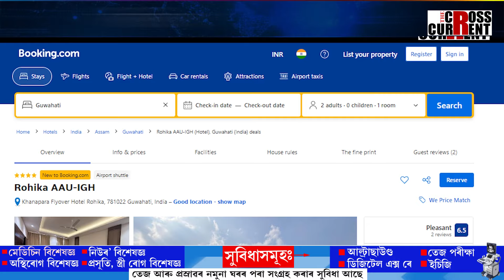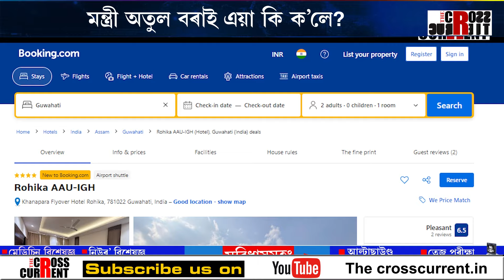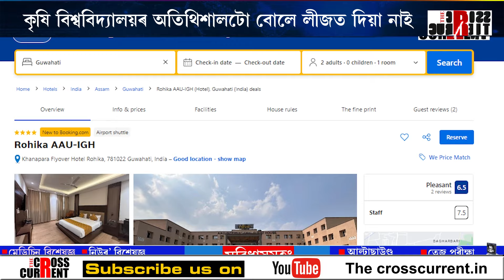মন্ত্ৰী অতুল বৰাৰ অজ্ঞাতে কেনেকৈ চৰকাৰী সম্পত্তিৰ গৰাকী হ’লগৈ প্ৰভাবশালী ব্যৱসায়ী?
কৃষি বিশ্ববিদ্যালয়ৰ অতিথিশালটো বোলে লীজত দিয়া নাই। দিছে চলাবলৈহে। মন্ত্ৰী অতুল বৰাৰ মন্তব্য। মন্ত্ৰী অতুল বৰাৰ অজ্ঞাতে কেনেকৈ চৰকাৰী সম্পত্তিৰ গৰাকী হ’লগৈ প্ৰভাবশালী ব্যৱসায়ী?